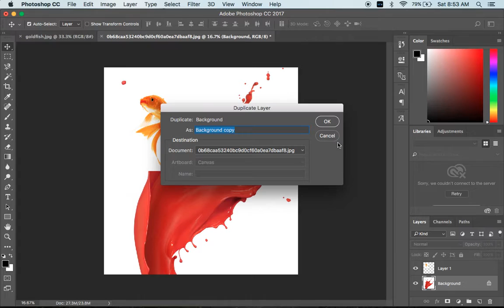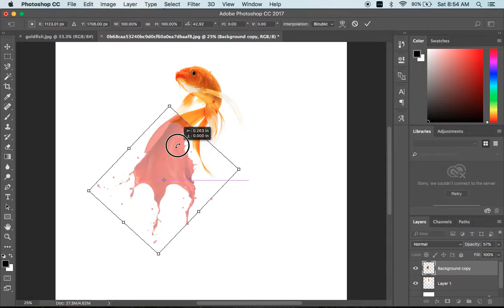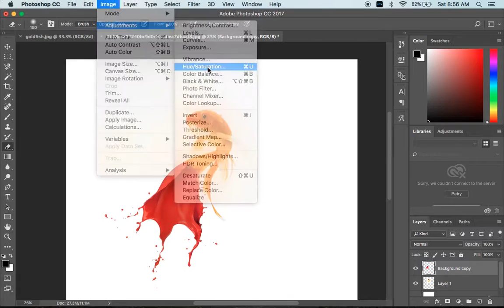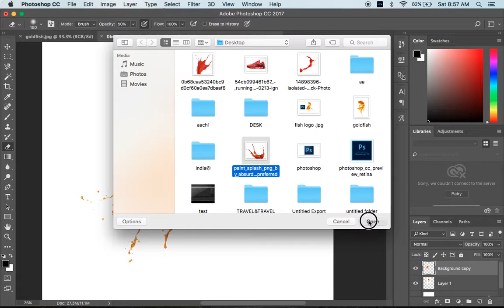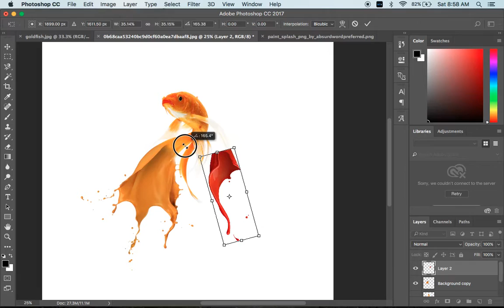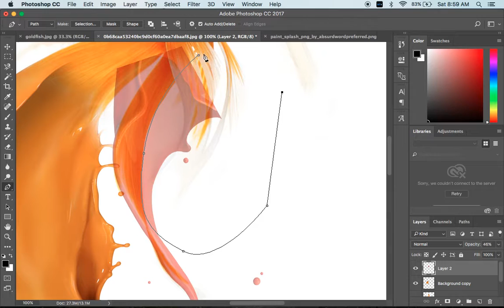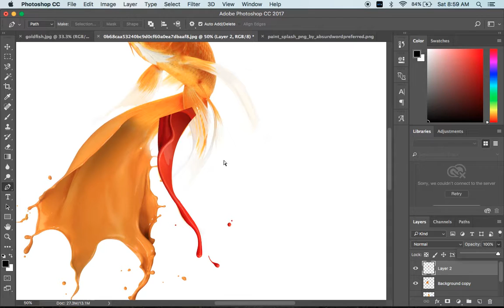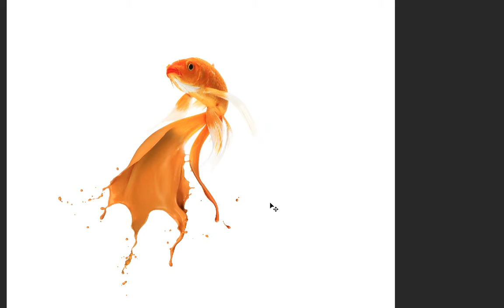How to make Fish Paint Splash - Photoshop CC Tutorial